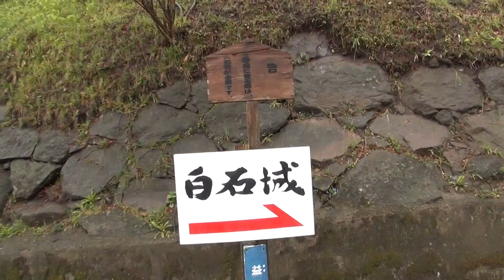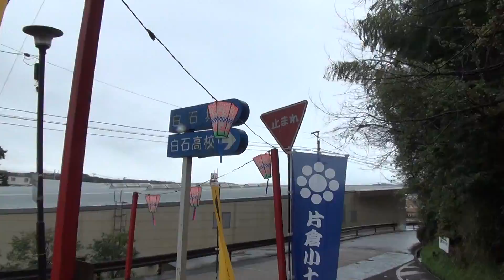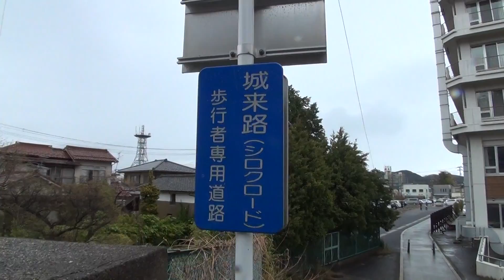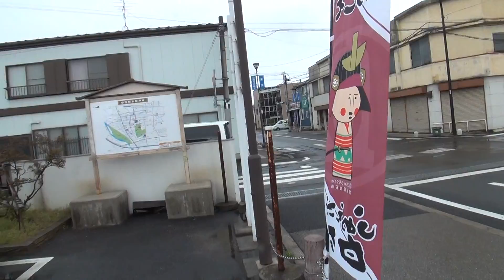【みちのくの小京都】白石散歩（3）・白石城から白石駅2013/04/21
【関連動画】